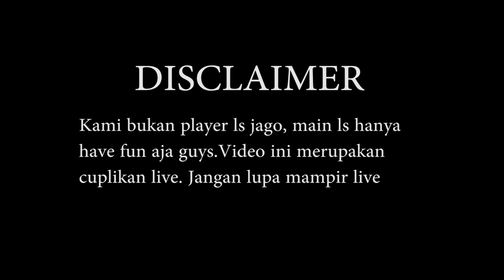LOST SAGA ORIGIN: MENGALAHKAN LILY DENGAN SURFER MAGANG Ramadhan 2023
Assalamualaikum Masyarakat Terhormat sesuai dengan judulnya "LOST SAGA ORIGIN: MENGALAHKAN LYLY DENGAN SURFER MAGANG"

Game ini adalah game dulu guys, game 2009nan awal mulanya, game ini juga selalu kita mainin berbarengan dengan game point blank. namanya LostSaga guys, biasa kita sebut LS.

Maaf guys di video ini gua gk ngerasa jago, apalagi menjelekkan musuh, musuhnya juga hebat dan kuat. keren guys pokoknya.

Buat kalian yang bingung lawan lily, mungkin dengan teknik surfer magang, bisa mematahkan hero lily ini

Terima kasih